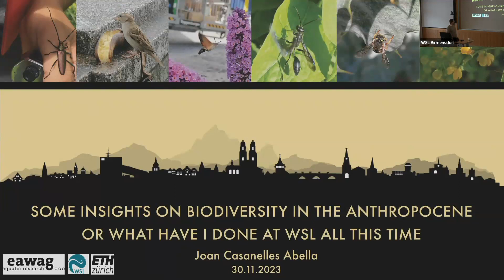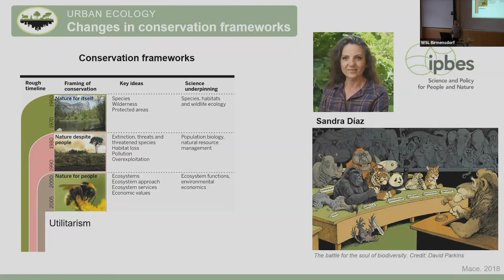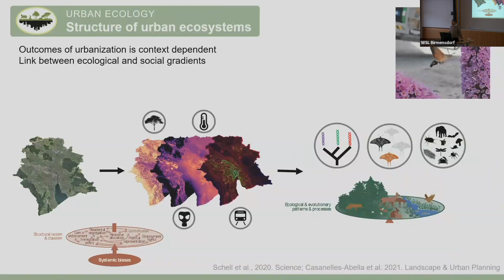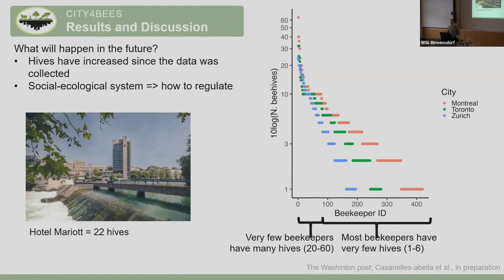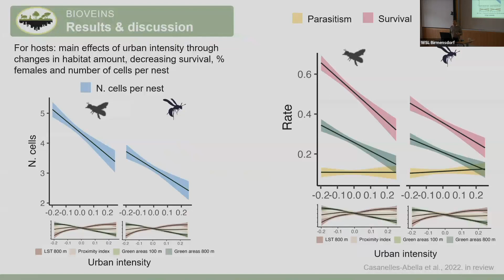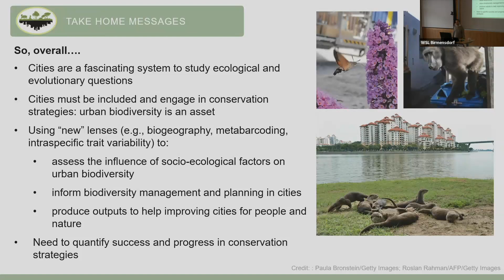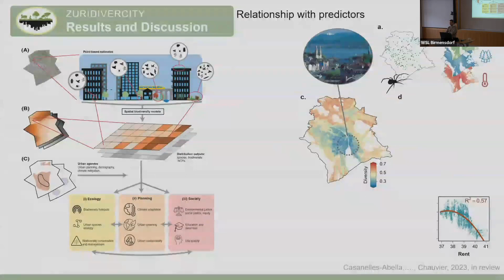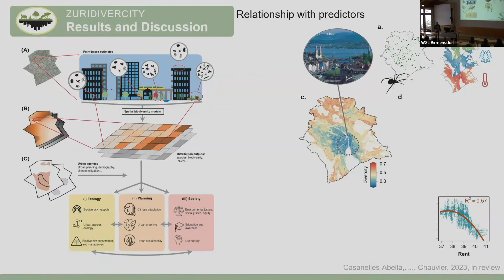BD Seminar 2023/11/30: Studying biodiversity in the Anthropocene using old and new lenses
Studying biodiversity in the Anthropocene using old and new lenses
Speaker: Joan Casanelles Abella, WSL
Moderator: Marco Moretti, WSL
Date: 30 November 2023

Abstract
With ongoing biodiversity declines, advancing in the preservation of biodiversity is a critical aspect. In that regard, recent international agreements (e.g., IPBES, COP15) have stressed the need of monitoring status and progress in conservation. In this presentation, I will highlight my contributions in two key research areas: urban biodiversity and the assessment of protected areas. Urban areas are rapidly expanding worldwide, representing a major threat for biodiversity. Nonetheless, cities are increasingly recognised as ecosystems on their own, harbouring often a considerably high biodiversity, being a major force of eco-evolutionary change, and in turn, providing a wide array of ecosystem functions and contributions to people. Despite an already long history of research, there are still important questions that remain elusive in urban ecology particularly concerning the effects of socio-ecological drivers on urban biodiversity patterns and ecological processes, for example diet preferences, species distributions, interactions, and interspecific competition. In this talk, I would present some case studies were we applied “new” methodologies to better understand the influence of urban socio-ecological drivers on different biodiversity responses, including different spatial scales and ecological levels. Additionally, I will discuss the critical issue of expanding and evaluating protected areas, a central objective of recent CBD agreements. Despite these goals, the degree to which existing protected areas overlap with biodiversity hotspots remains a topic that has not received comprehensive study. As a case study, I will showcase our work on the distribution of wild bee diversity in Switzerland, where we have developed models to assess alpha and beta taxonomic and functional diversity metrics of wild bees and explored their alignment with the network of protected areas.

Joan Casanelles Abella:
I am a postdoctoral researcher. Until recently, I worked at EAWAG and WSL with Dr. Marco Moretti, but after six nice years it is time to leave: I will be soonjoining the Urban Productive Ecosystems team at TU Munich with Professor Monika Egerer for my Postdoc Mobility fellowship. My research focuses on understanding how to manage, preserve, and promote biodiversity in the Anthropocene, with a primary focus on urban ecology and conservation biology. I am particularly interested in addressing ecological questions in these areas by employing various cutting-edge methodologies, including macroecological models, DNA metabarcoding, nutritional analyses, and the study of intraspecific trait variability. I explore these questions at different scales and ecological levels. Additionally, I have a strong interest in protected area planning, urban geography, and sociology. Beyond my primary research, I am enthusiastic about the taxonomy of vascular plants and insects.

BD-Seminars
The Biodiversity Seminar Series (BD-Seminars) are organized by the WSL Biodiversity Center. Every two weeks, we aim to host a seminar speaker that presents research or outreach on topics relevant to the biodiversity community at WSL. The seminars are public and are usually broadcasted online.

Find out more about the WSL Biodiversity Center and a complete list of events